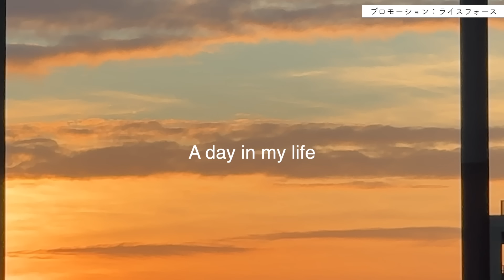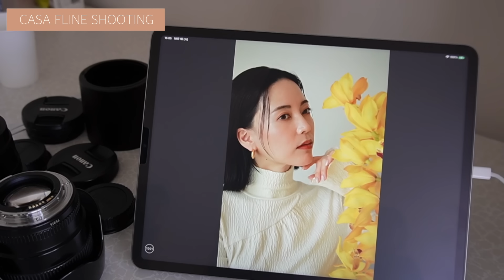【ナイトルーティン】仕事から帰宅後の主婦の様子🌙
プロモーション：ライスフォース

寒くなってきましたね・・・！🍂
秋冬発売のコラボ服の様子やこれからの時期に簡単で温まる我が家の定番豚しゃぶのご紹介！
乾燥から肌を守りたい私のおすすめスキンケアやお気に入りパジャマなど🤍